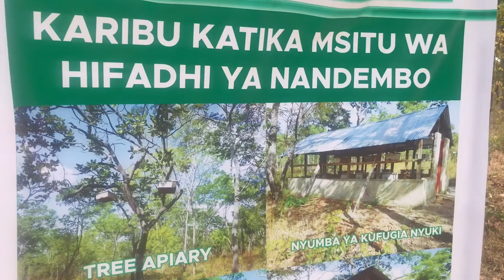ASALI INAYOONGOZA KWA UBORA INAPATIKANA MSITU WA NANDEMBO TUNDURU